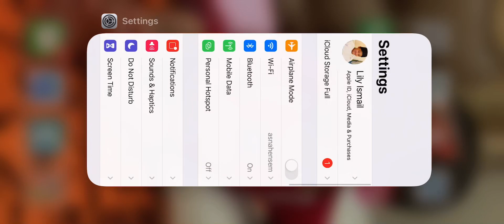monkey du baby shark